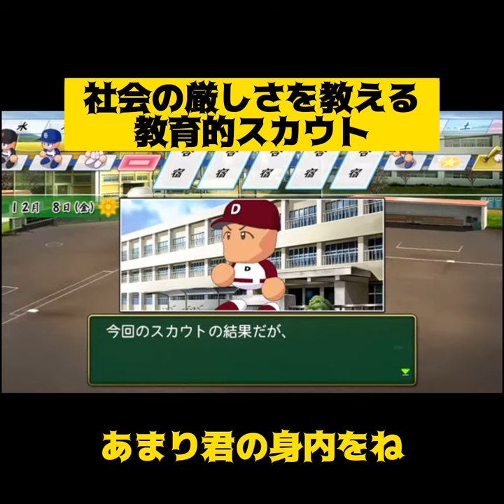【パワプロ2023】社会の厳しさを教える教育的スカウト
ほぼ毎日21.00〜
栄冠ナイン生配信中！

メンバーシップはこちらから！　限定配信やってます！

〇全国智弁物語Return　ルール〇
・夏秋春すべての全国大会を連続で優勝にて県移転。※順不動
・移転の際はチームデータは引き継ぎます！
・魔物・オンストは使用禁止
・スクイズは1試合につき1回のみ
・年代設定使用不可
・アイテム・パワポイント使用可
・配信のお休み不定休　ほぼ毎日配信継続
・改名、整形の可能（※主に☆二桁のド素人や戦犯）
・スカウトはスパチャ優先（スパチャのコメント欄に書いてください）
※11月のスカウト最初の都道府県選択画面からスタート
それより以前の都道府県希望、及びスパチャのコメント欄に記載の無い場合はスルーです！
※超過の場合は、10枠以上の場合は基本的に先着順。
来年度以降の持ち越しなどもありませんのでご了承ください。

※メンバーシップギフトについて（5/22追記)
　現在、主の対応が追い付かないため、メンバーシップギフトの使用はお控えください。

当チャンネルの高民度と治安を守ってください！！

◆自己紹介
普段は医療人。
それ以外はゲーム人間。
心を鬼にして栄冠ナインの監督やってます。
コロナに負けずに頑張っているつもりです！